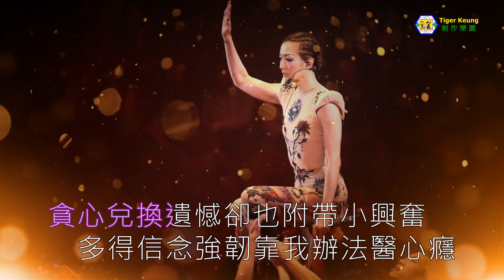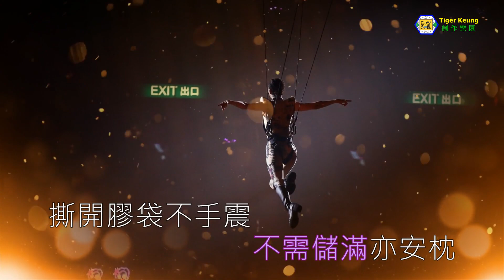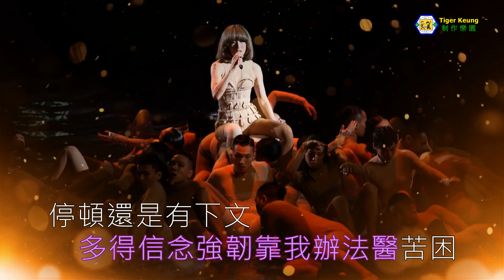鄭秀文(盲盒)伴奏